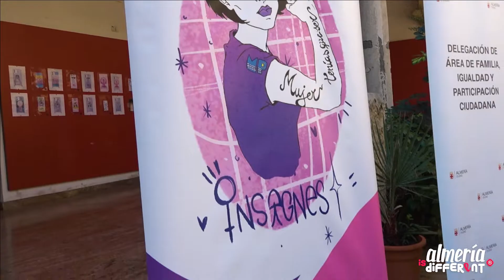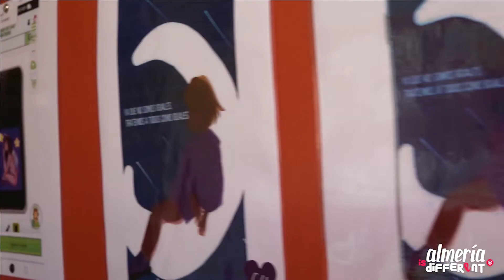'Dale al Arte por la Igualdad'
'Dale al Arte por la Igualdad', la iniciativa del IES Maestro Padilla dentro de su proyecto de centro 'Universo: mujer tenías que ser', en la que los alumnos han creado fundas de móvil bajo la temática de igualdad.